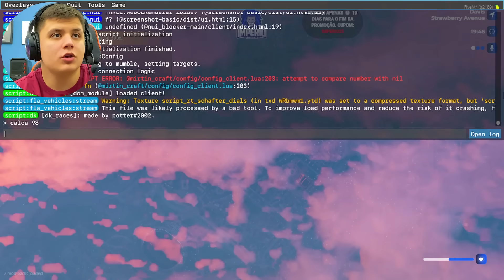ZOANDO NO RECRUTAMENTO POLICIAL no GTA RP 😂 (Paulinho o LOKO)